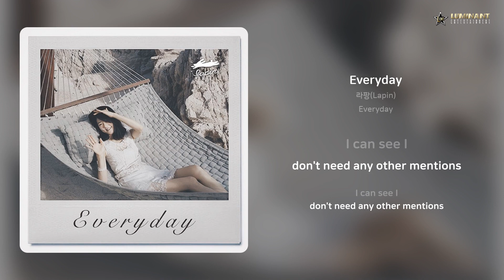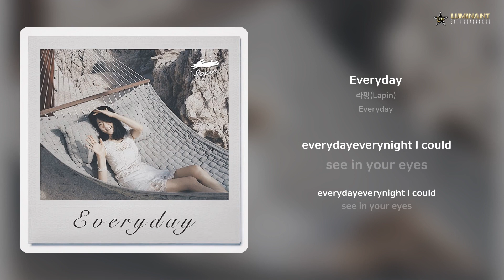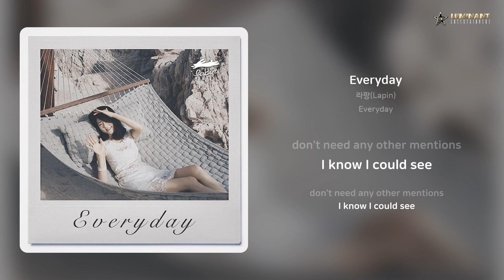라팡(Lapin) - Everyday | 가사 (Lyrics)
Artist: 라팡(Lapin)
Track: Everyday
Album: Everyday
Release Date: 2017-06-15